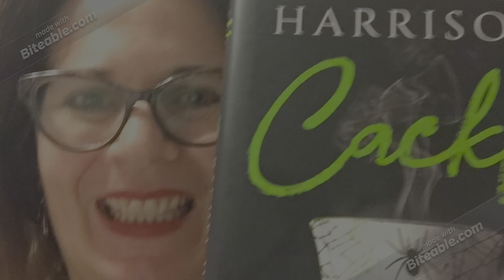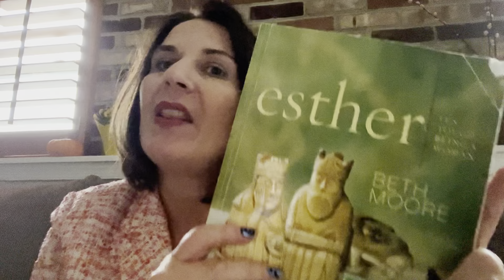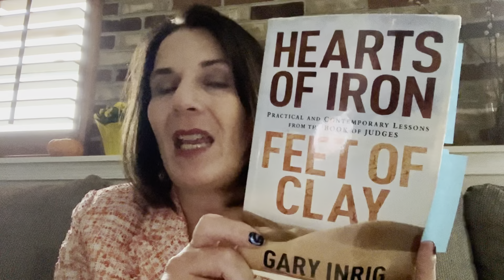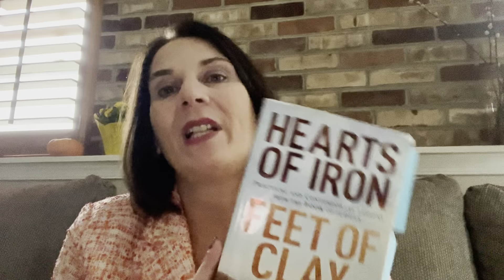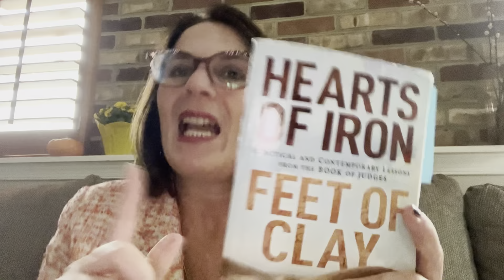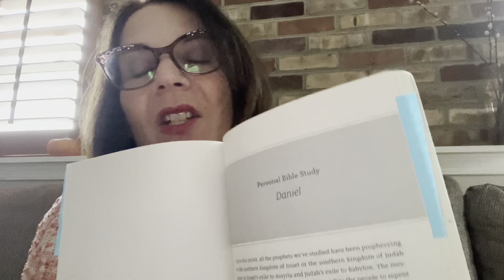My Bible Study Collection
Hi BookTube.  I want to show you my collection of Bible studies.
Books Mentioned
Esther by Beth Moore
The Word of the Lord Nancy Guthrie
Sermon on the Mount by Jen Wilkin
The Magnificent Obsession. By Anne Graham Lotz
Bible Promises for Women  Broad Street Publishing

Chapters
00:00-  Intro
0:38-  The Living Word
2:37-  Esther
6:54-  Judges
13:59-  Prophets
20:47-  and God 's Promises